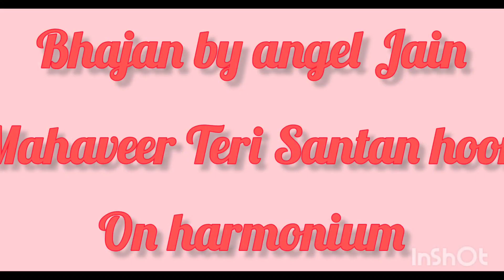Bhajan By Angel Jain /Mahavir ki Santan hoo main/On Harmonium🙏🏻🙏🏻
Bhajan by Angel Jain (14years old)